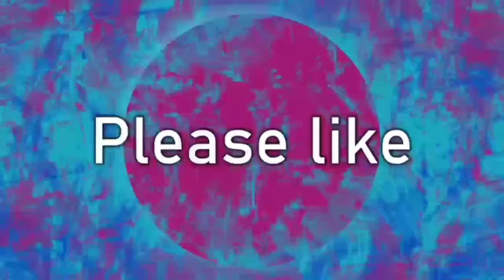Samosa Scrolls recipe || Potatoes Pinwheels